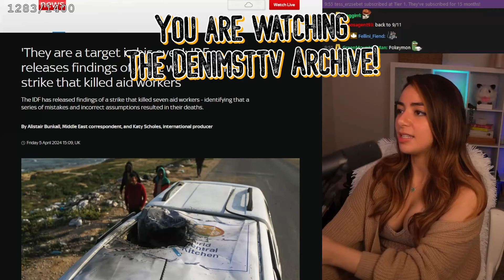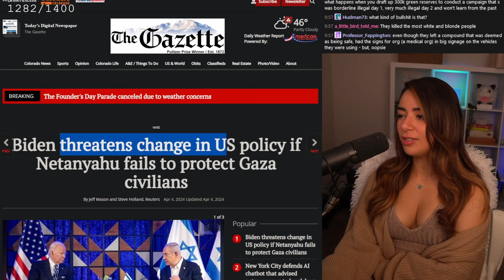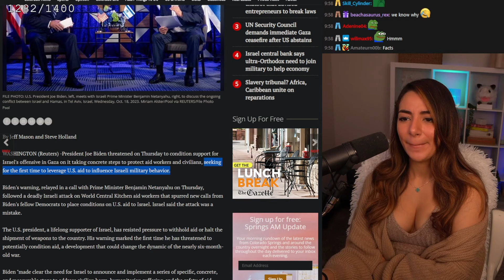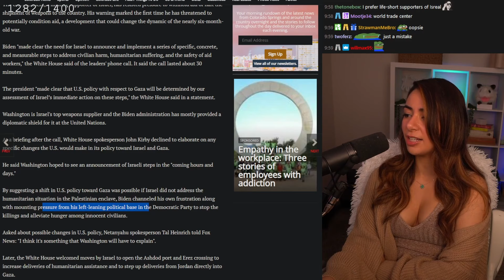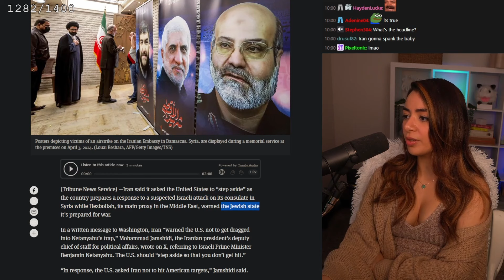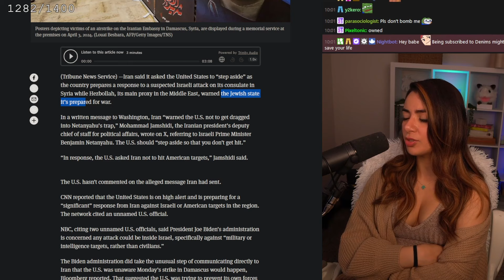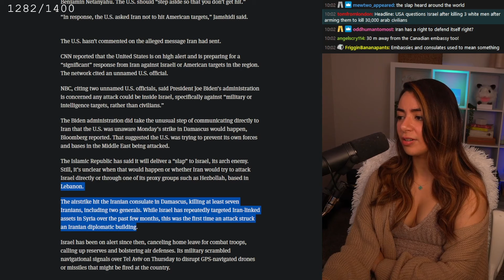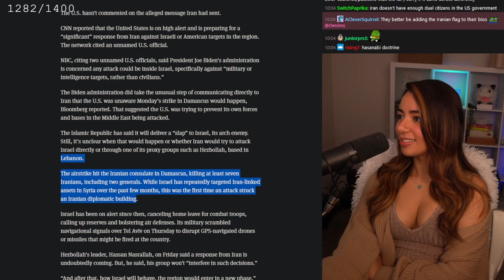The IDF Triple Taps Aid Workers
Denims covers news that the IDF struck marked aid worker trucks and killed aid workers. (streamed 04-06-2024)